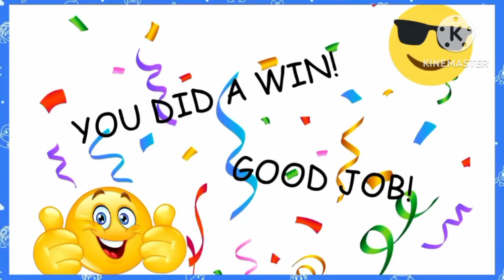sm64 mario jumpscare earrape 2024